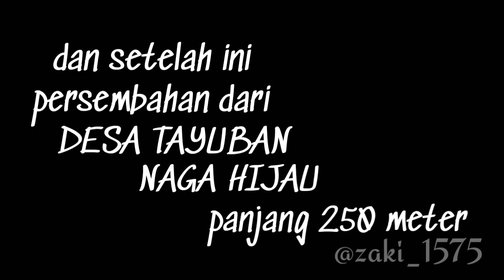Naga Hijau 250 meter dari tayuban & Pakis Ireng n|| 2 yang bikin gempar di Karnaval kab. Kulon progo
Naga Hijau sepanjang 250 meter ini mengikut sertakan kuranglebih 600 personil hampir seluruh desa Tayuban turut serta ni

kemeriyahan memanas ni di acara karnaval ini terutama 2 penampilan ini
ya dari Triharjo dan Tayuban

nb:jika vidio blur atau tidak jelas ubah kualitas vidio menjadi 720p

Kameramen:@zaki_1575
Kamera:Vivo y71 &
Apk edit:Kinemaster pro indo